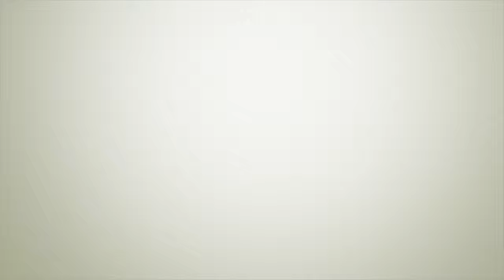"Papaveri nelle campagne delle Puglie" Opera di Michelangelo Mugnano